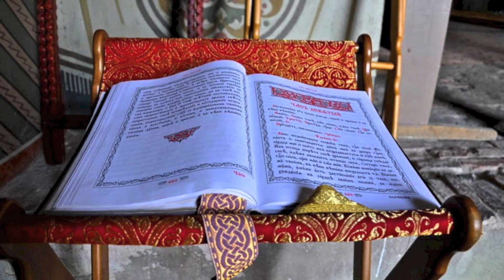"I cried unto the Lord" - "Гласом моим ко Господу воззвах"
Гласом моим ко Господу воззвах
Псалмы 141 и 12
Архангельский - Всенощная 13
Хор Издательского отдела
Московского Патриархата
Регент - Ариадна Рыбакова

Here I present Psalm 142 & 12 set to music by Alexander Arkhangelsky.

Sung here by the Moscow Patriarchal Choir, directed by Ariadna Rybakova.

Accompanying photographs of the Yuriev Monastery in Velikii Novgorod ( Юрьев монастырь Великий Новгород).

Psalm 142
142 I cried unto the Lord with my voice; with my voice unto the Lord did I make my supplication.
2 I poured out my complaint before him; I shewed before him my trouble.
3 When my spirit was overwhelmed within me, then thou knewest my path. In the way wherein I walked have they privily laid a snare for me.
4 I looked on my right hand, and beheld, but there was no man that would know me: refuge failed me; no man cared for my soul.
5 I cried unto thee, O Lord: I said, Thou art my refuge and my portion in the land of the living.
6 Attend unto my cry; for I am brought very low: deliver me from my persecutors; for they are stronger than I.
7 Bring my soul out of prison, that I may praise thy name: the righteous shall compass me about; for thou shalt deal bountifully with me

Psalm 12
12 Help, Lord; for the godly man ceaseth; for the faithful fail from among the children of men.
2 They speak vanity every one with his neighbour: with flattering lips and with a double heart do they speak.
3 The Lord shall cut off all flattering lips, and the tongue that speaketh proud things:
4 Who have said, With our tongue will we prevail; our lips are our own: who is lord over us?
5 For the oppression of the poor, for the sighing of the needy, now will I arise, saith the Lord; I will set him in safety from him that puffeth at him.
6 The words of the Lord are pure words: as silver tried in a furnace of earth, purified seven times.
7 Thou shalt keep them, O Lord, thou shalt preserve them from this generation for ever.
8 The wicked walk on every side, when the vilest men are exalted.